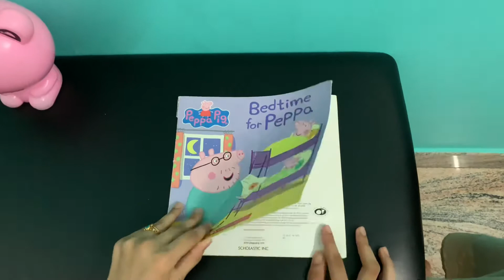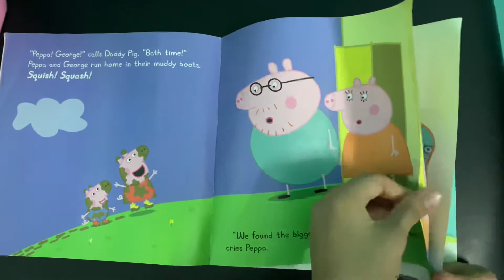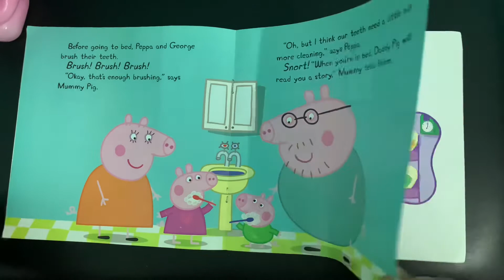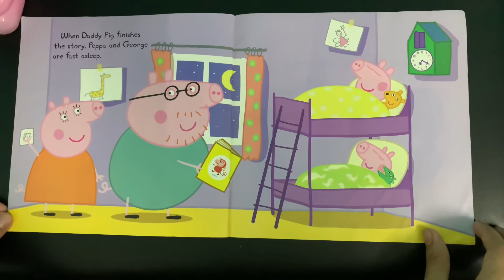Bedtime for Peppa by Scholastic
Bedtime by peppa readaloud by Joey..